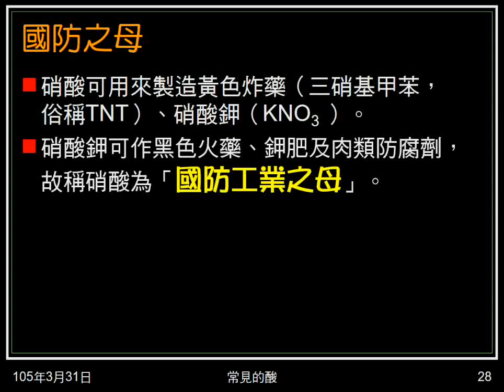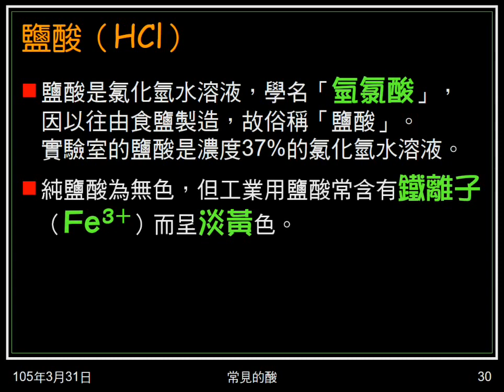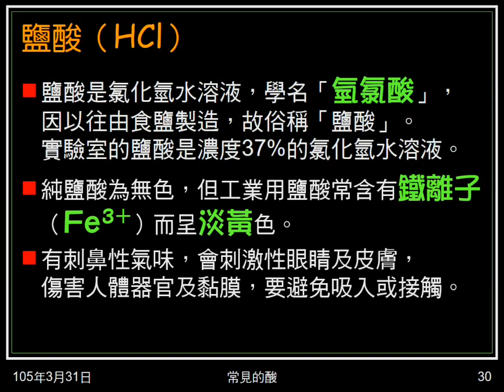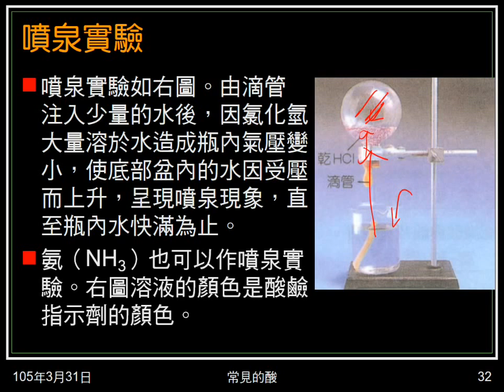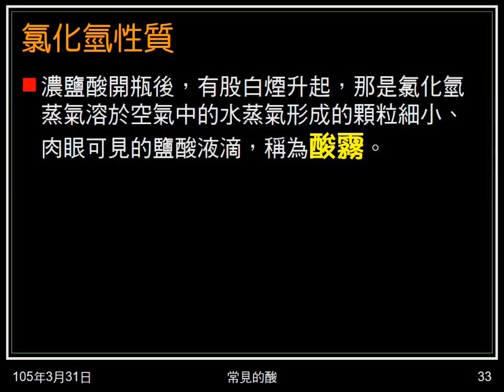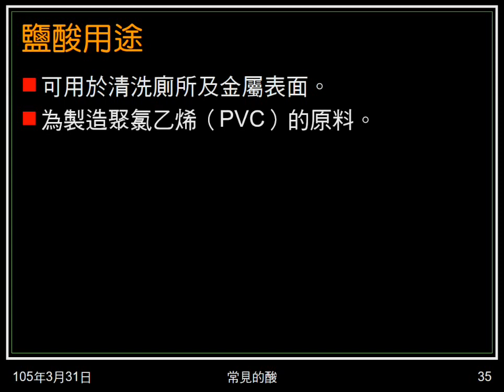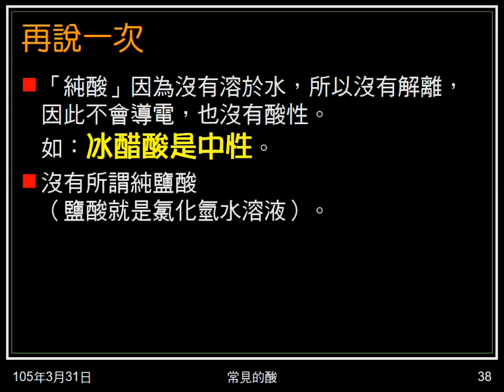104學年國二理化＿酸鹼鹽13：鹽酸；醋酸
介紹鹽酸，說明噴泉實驗。介紹醋酸。